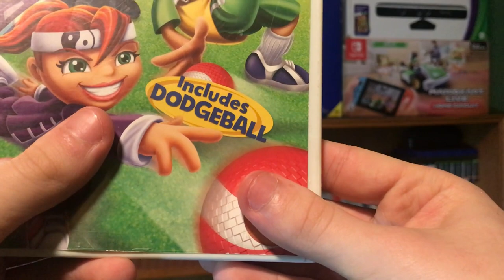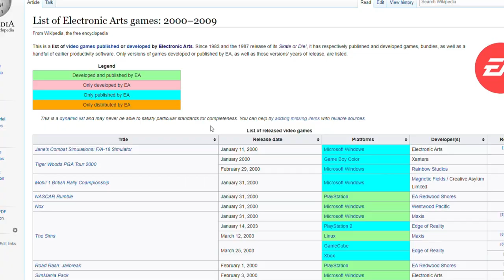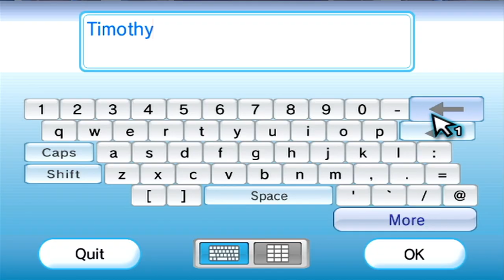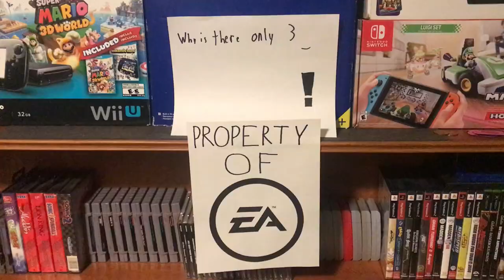EA Playground (Wii) - The Minty Crouton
Watch Crouton as he discusses EA's forgotten child!

0:00 Introduction
0:30 why is this all about 007
2:07 Getting Into the Game
3:17 Game Mechanics
4:11 Activities
4:59 Tetherball
6:54 Wallball
8:07 Slot Cars
9:22 Dart Shootout
11:00 Kicks
12:57 Paper Racers
14:07 Dodgeball
15:01 The Gauntlet
16:18 Conclusion and Final Thoughts